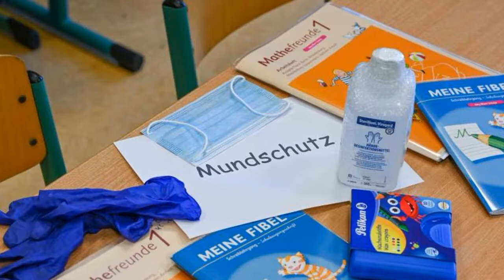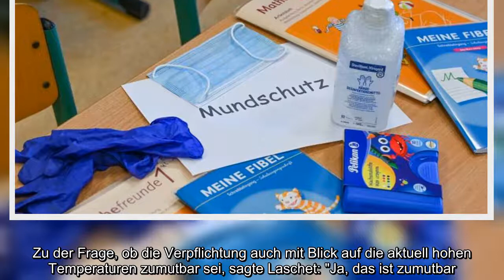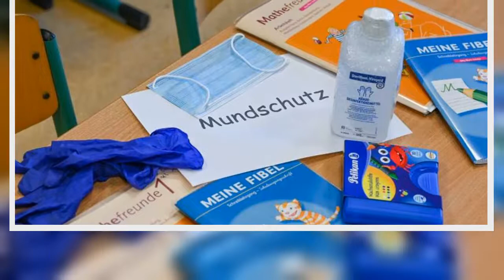Schulstart in weiteren Bundesländern